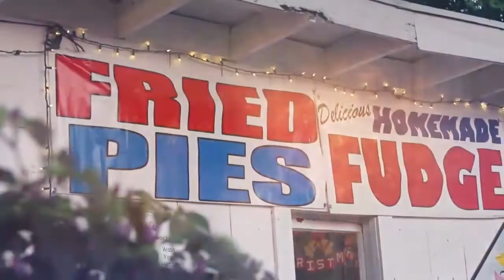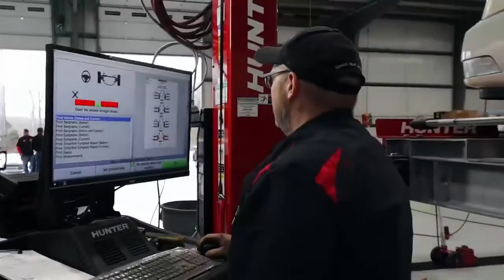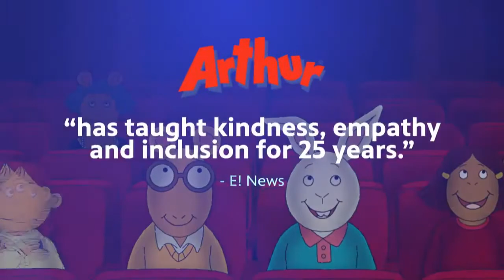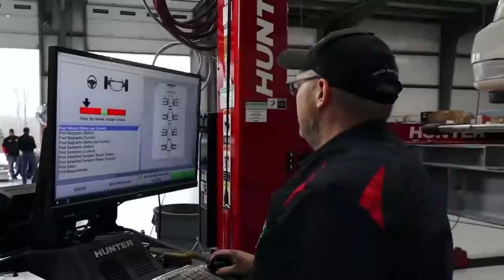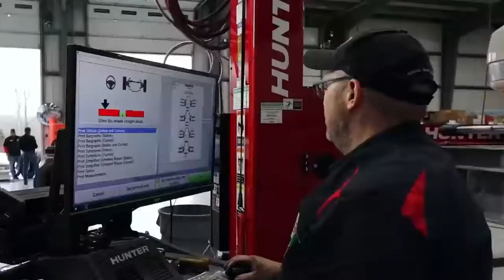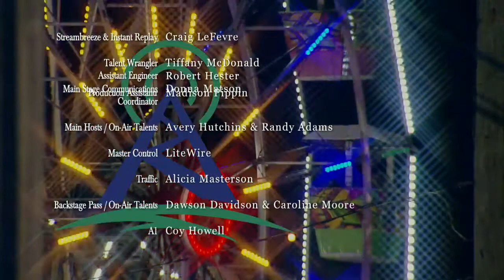Putnam County Fair 2022 - Lone Star Rodeo 8/4/22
Cookeville, TN – WCTE PBS will be at the Putnam County Fair, the number 1 county fair in the state of Tennessee, to broadcast and stream three live competitions again this year. The three events include the Lone Star Rodeo, the Putnam County Horse Show, and the Truck and Tractor Pull.
The schedule is as follows:
Thursday, August 4 – Avery Hutchins and Randy Adams will be hosting the Lone Star Rodeo beginning at 7 p.m.
Thursday, August 11 – Avery Hutchins and Debbi Norris will be hosting the Putnam County Horse Show beginning at 7 p.m.
Friday, August 12 – Donna Matson and Randy Pryor will be hosting the Truck and Tractor Pull at 7 p.m.
For each of the three nights, Dawson Davidson and Carolyn Moore will be hosting Backstage Pass to provide access to contestants, spectators, and volunteers at this year’s Putnam County Fair.